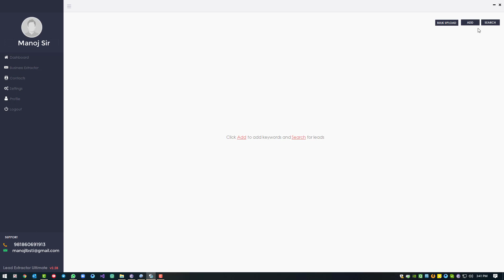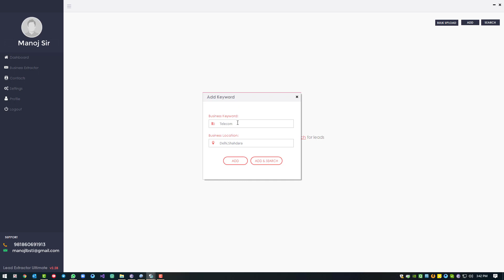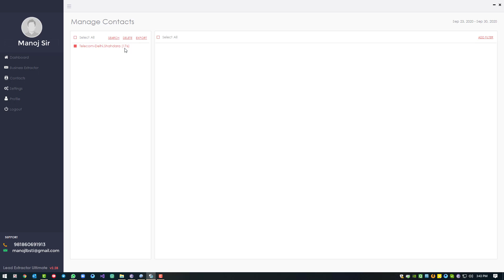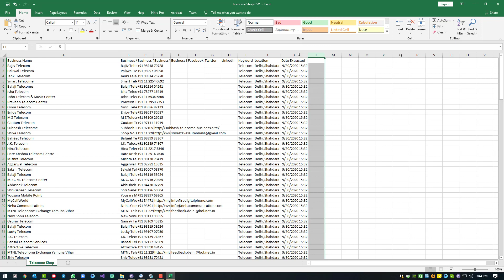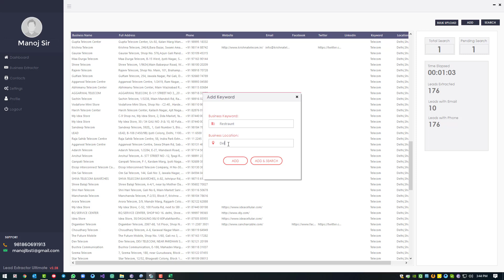Leads Extractor Ultimate Pro - How to Generate Leads for Business - Data Extractor with Export